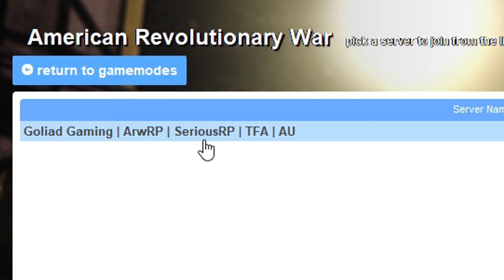salty british soldiers roleplaying battles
100% how it happened in history, not what the textbooks tell ya

Ironside Click here to customize your own PC - IronsideComputers.com